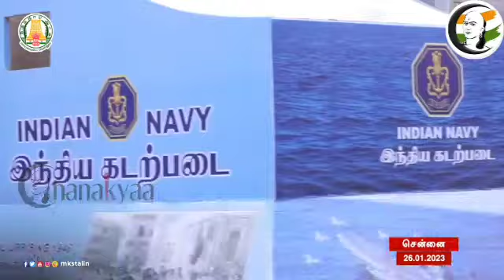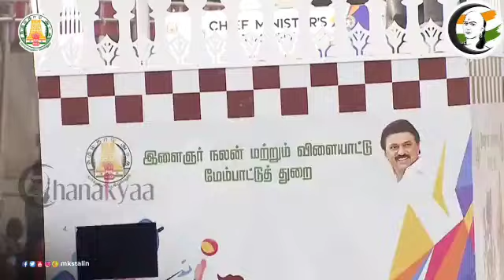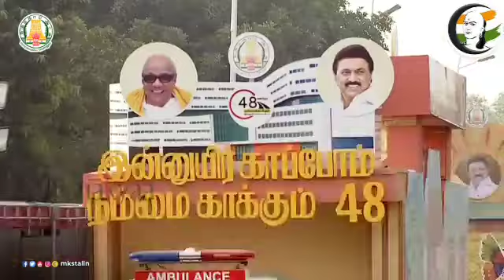74th Republic Day Celebrations - Tamil Nadu - Governor R N Ravi & Chief Minister M K Stalin